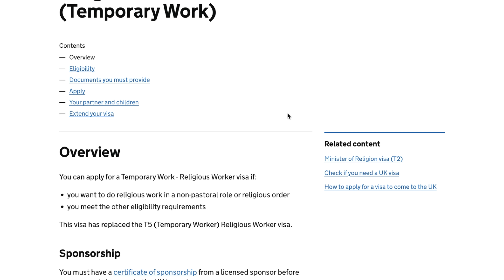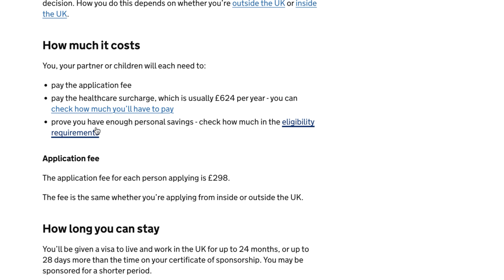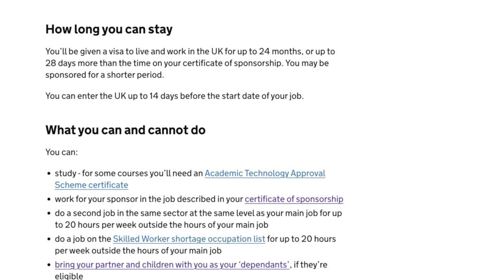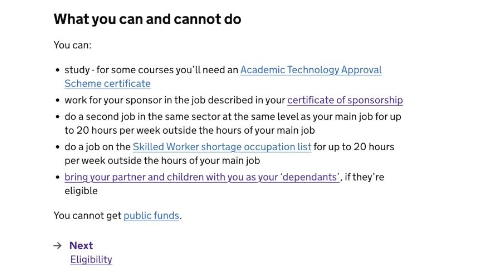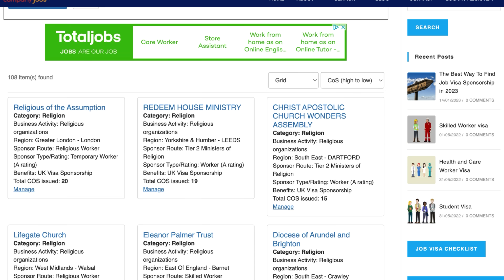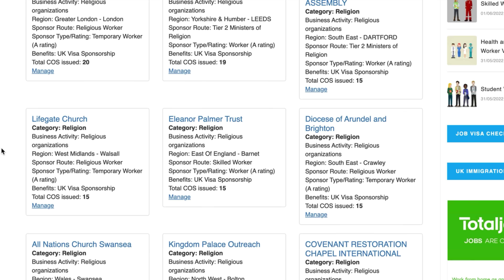UK New Visa Category For Everyone | Dependents Allowed | No IELTS Required | No Degree 📜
Hey everyone,

I hope you all are doing well. In today vlog, I am sharing religious work visa details. Hope you will enjoy today vlog.

Much love,
Sadia A.

LET’S CONNECT

Is It Still Worth Moving to UK 🇬🇧 In 2023? | Ap ko UK Ana Chahye Ya Nahi? | VERY HONEST ADVICE

I am not an immigration consultant. My videos are totally based on my research, knowledge and personal experience. Use it on your own risk. This video is for general information and educational purposes and anything I say in my video shouldn’t be considered as legal advice. Do your own research before you take any investment.